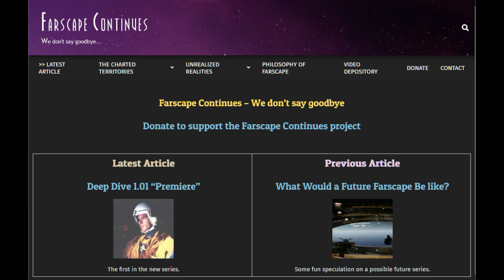Farscape Recaps - Episode 1.04, "Throne for a Loss"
The next Deep Dive Recap. More Rygel! More Zhaan! Support the Farscape Continues project
More support means I can make time to make more Farscape videos.